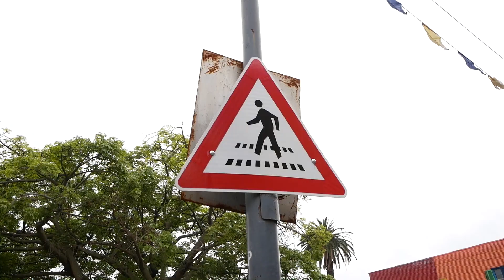GA SENGAJA KETEMU MARADONA DI ARGENTINA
Hallo :)

Nama saya :  Adief Muhammad Adlil Wafi

Saya warga negara indonesia yang tinggal di Buenos Aires Argentina.
Video Ini adalah video saya yang ke Seratus Empat Puluh Satu dengan berkonten " Ga Sengaja Ketemu Maradona di Argentina "
Semoga Pada Suka ya !

Peralatan Perang :

Camera 1 : Panasonic Lumix G85.
Kit Lens  : Panasonic 12- 60 mm.
Wide Lens : Panasonic  7 - 14 mm
Kamera 2  : Canon 70 D .
Lensa  : Canon 10 - 18 mm & Canon Fix 50 mm.
Drone : DJI Spark Mini.
Microphone : Rode Video Micro
Gorillapod : Joby 3K